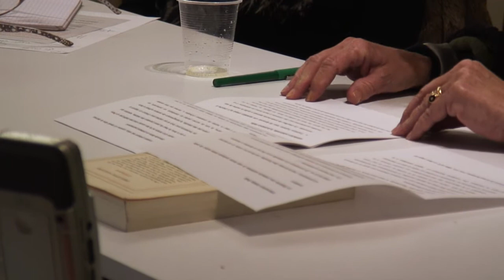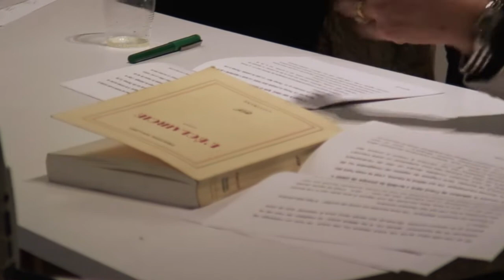De l'érotisme aux pratiques extrêmes - Arlette Pellé